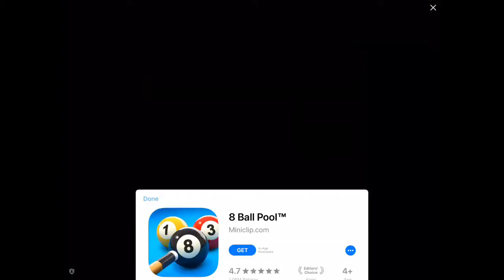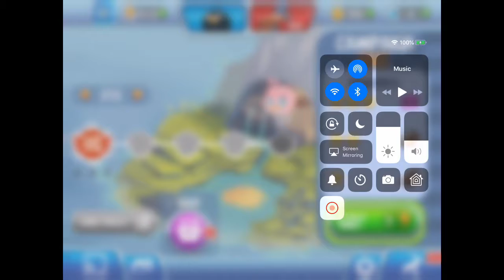Angry Birds Go! Gaming Part 1